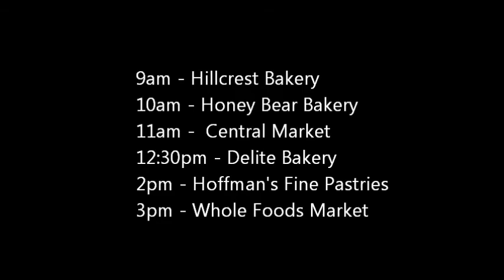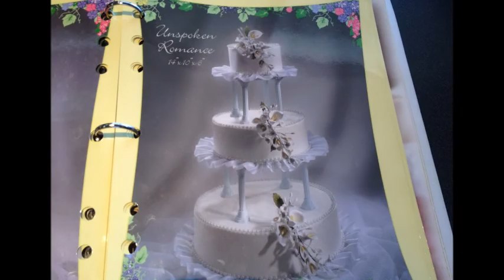Robelle Cake Tasting - May 4, 2013